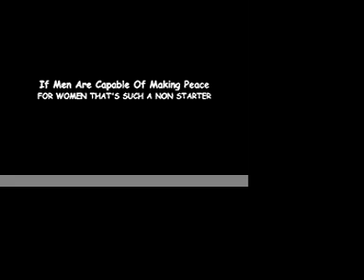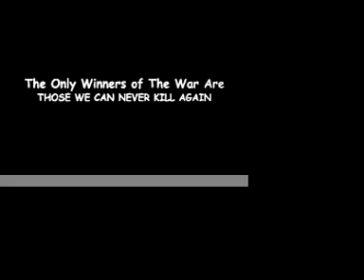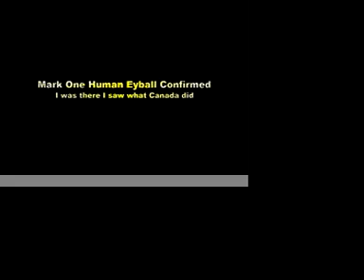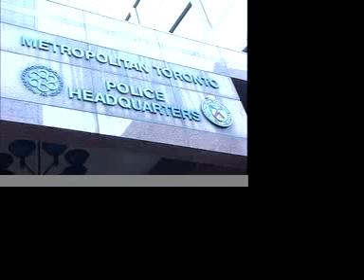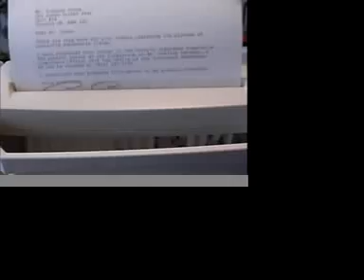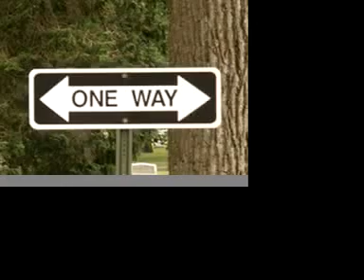Political Streetproofing for Adults has moved to Covertcat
(I HAVE MOVED TO THE COVERTCAT CHANNEL) It is the little things in life we remember most. As a man was dying from starvation at the side of the road. I had $7300 US in travelers checks on me and to get him to San Jose Costa Rica
in a taxi, get him medical attention some food and a room to live in for months would have been about $125. yet I just looked around and as it was a town people like him were everywhere.
You could not go 5 minutes without being asked for help. There were teenage woman eveywhere trying to sell themselves $10 for gringos $3 for locals. at least 10% of the girls had slash marks on their wrists I found out that the people were devout Catholic and that many had managed to die. I can not imagine how their parents must have felt as they ate the food your children sell themselves for. It makes one wonder about dignity as a father and going criminially active.There were little children forced to stand outside hotels to proposition men as they left in the mornings. The first day I was there I noticed that there are no overweight people. I met looked in the eyes and extensivly questioned men who were involved in what was called the Salvador option (what they call secterian violence in Iraq) RIGHT NOW Canada is at a crossroads in Afghanistan. The Benchmark has 2 options. either every able man woman and child in Canada learns the problems, the real history and gives a dollar a week or more and adopts the Afghan people as family . Nato must stay in charge.  ( Or we waste our time) You must believe that Canada helped push out the Soviet army in the 80s yet left the people hanging out to dry with the USA. These are just a few of the things that Canada must do as we all did in WW2. How many Taliban come back next spring is secondary. Right now on the ground Canada has months not years to fix going in liberating Kabul and giving us the chance of a lifetime (much less the debt Canada owes Afghanistan) but the press and the USA going to Iraq and once again leaving the people to suffer is about to make all we have done for nothing.. It is one thing to go look at the guts and gore yet be one of those people who say it was OK because I stayed at a Holiday Inn Express last night. You Need to Know how we got to where we are, and what everyone of us can do. It is simple but it is Canadas most important action since WW2. I never forgave myself for not helping that one man on the side of the road and am also haunted evey day by a 16 year old girl that begged me for 6 dollars . I wanted her to wait till I could get change for $20 to give her $10 as she broke my heart. When I got back 5 minutes later she was gone. Beware Canada everything is in Afghanistan It could be the first real win situation just like the difference that not taking part in the contra wars means as to how people see Canadians today in Latin America. You OWE Afghanistan you just do not know it yet and what it will cost if we do not try. If we are just going to shoot the place up it would be better to cut and run... C the rest of my film to find out why   Stephen Jones
I do not understand why our Government does not have a food drive for the 2008 winter instead of starving new Taliban recruits.
KEYWORDSDalton Mcguinty John Tory Peter Mackay Jean Charest YouTube julie couillard canada canadian for Barack Obama maxime bernier liberal rex murphy I love canada the USA and Latin America.// michael bryant mpp ontario liberal party ontario ndp conservative / noel walpole ontario car insurance hit and run